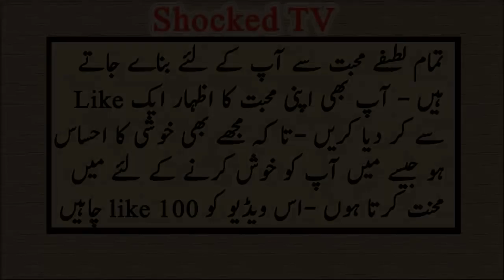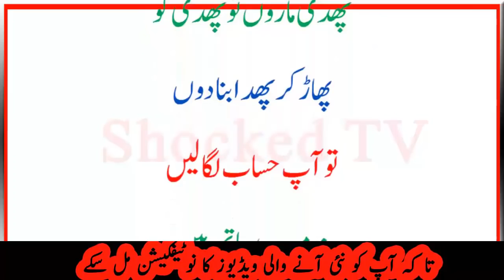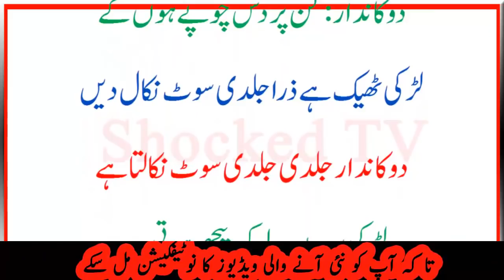Teaser IQ Test ll Brain Geme ll Puzzle IQ Level ll Riddles Question And Answer Part 10